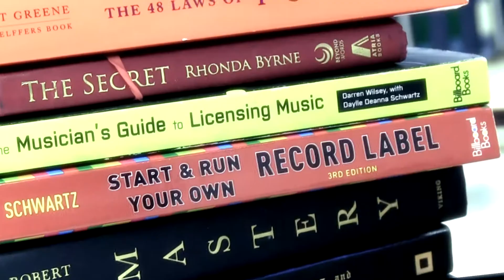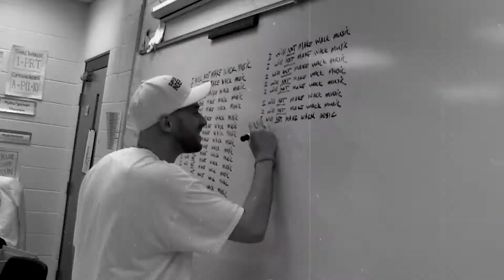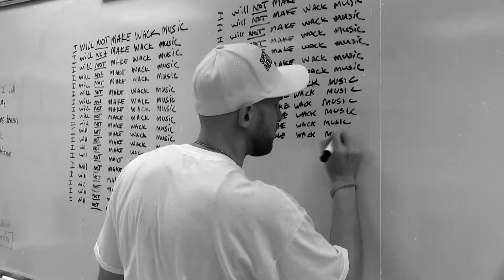Ephect "CRASH COURSE" (official music video) (explicit)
Produced by Ephect.

Like the video. Drop a comment. Share it.